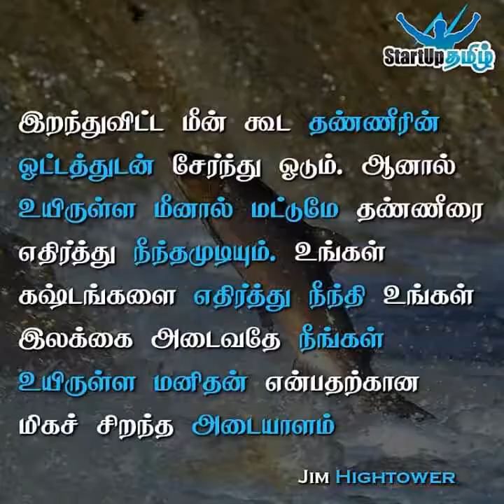Motivation _ Powerful _ Words _ ♥